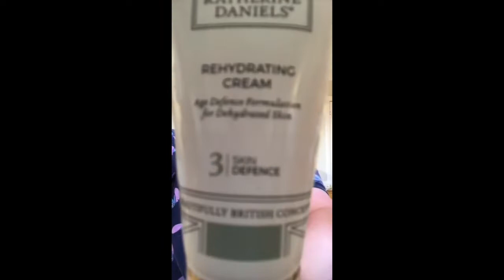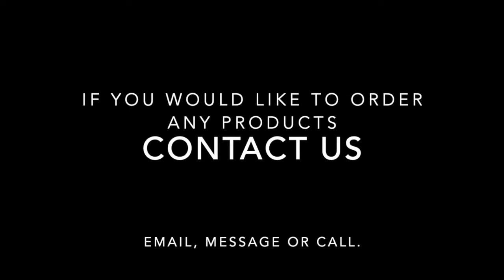Lockdown Drab to Essentials Fab: Ep 2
What this second video of our team transforming during lockdown.